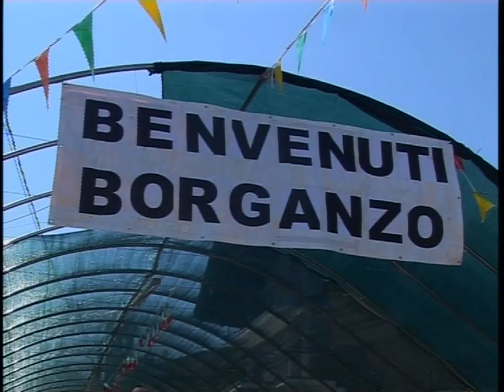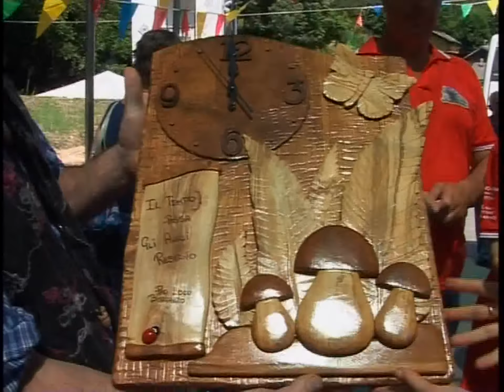TRASFERTA DI IMPERIA TV A PUGNETTO PER PROMUOVERE IL TURISMO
Importante trasferta  di  Imperia Tv  in val  di Lanzo a Pugnetto frazione  del Comune  di Mezzenile  in provincia  di Torino.
Si tratta  di  un gemellaggio per  promuovere  il territorio il turismo e prodotti  tipici  della Liguria, con la  proloco  di Diano  Borganzo  Imperia  Tv  e  Pugnetto.